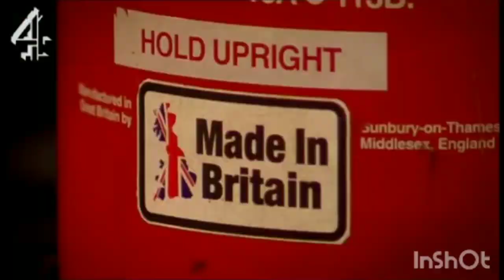made in britain, why you?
Round 15 for @BasicallyBazinga's 3 Seconds Match (10).

Video credit to Talkback Television, Fremantle, Delightful Industries and ‎‎@Channel4Entertainment.

Thanks, Cuddles!